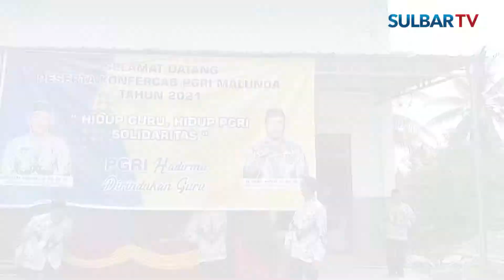KETUA PGRI MALUNDA HARAPKAN, PENGURUS YANG BARU DAPAT MEMBAWA PERUBAHAN YANG LEBIH BAIK KEDEPAN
PGRI Kecamatan Malunda Menggelar Konferensi Pgri Cabang Malunda Yang Diharapkan Kepengurusan Yang Baru Ini Dapat Membawa Perubahan Yang Lebih Baik Kedepannya,,,.

Presenter : Rismayanti Mahdy
Voice Over : Dian Rahmawati (Siswa PKL SMKN 1 Rangas Mamuju)
Video Editor : Nur Asmi Saleh
Narasumber : Maskuri Makku (Ketua PGRI Cabang Malunda)
                         Abd.Rahman (Ketua PGRI Cabang Majene)